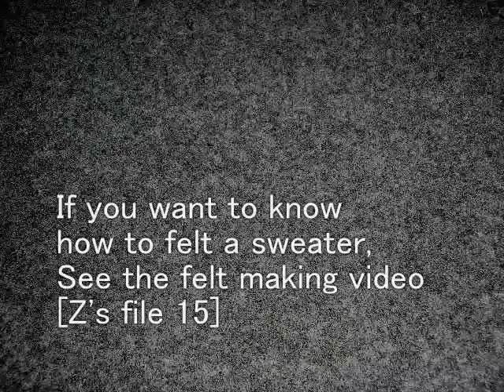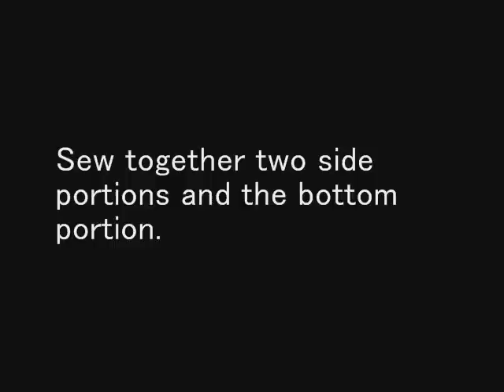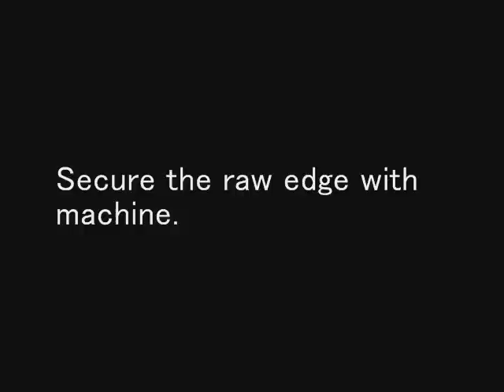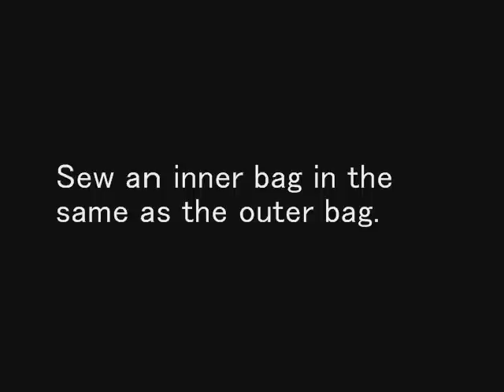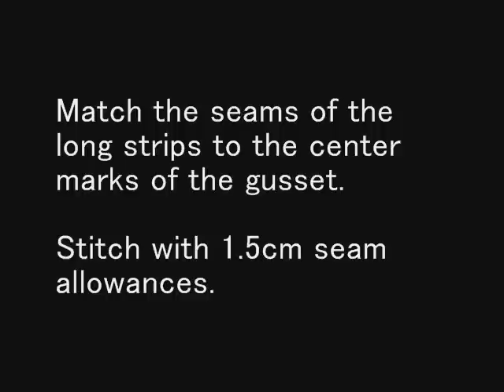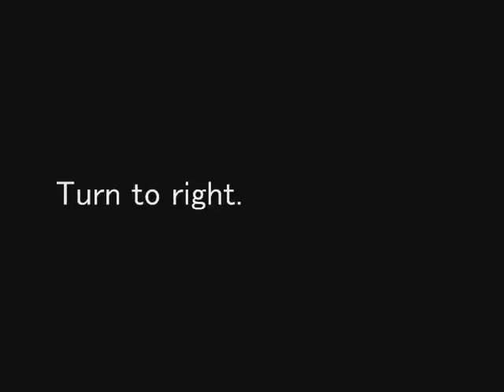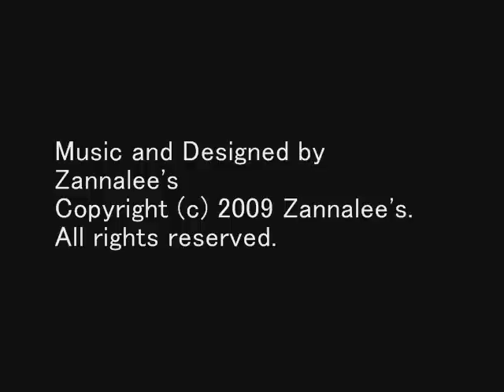[Z's file 17_eng] Felted Sweater Bag #2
Felted wool does not fray, raw edges are not a problem.
A successful cutwork on felted wool for people at middle and advanced levels.
Text reference & free patterns,
Zannalee's